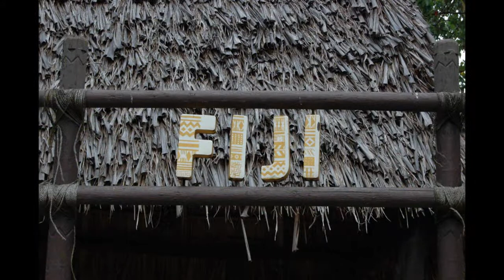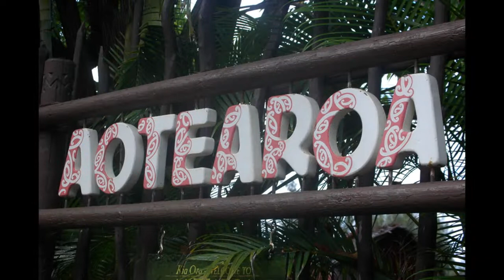polinesian center-Écran.m4v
Le Polynesian center est un centre multiculturel qui se trouve sur plusieurs des îles Polynésiennes. Celui-ci est celui d'Hawaii. C'est une sorte de musée géant de 42 acres au nord d'Honolulu. C'est une des plus grandes attractions d'Hawaii en particulier pour ses spectacles culturels et son Luau, un banquet traditionnel hawaiien. Le Polynesian center nous fait découvrir les beautés des cultures d'Hawaii, d'Aotearoa, des îles Samoa, de Fiji, de Tonga et de Tahiti. On y voit aussi le rocher où Elvis Presley a chanté sa célèbre chanson «Blue Hawaii».